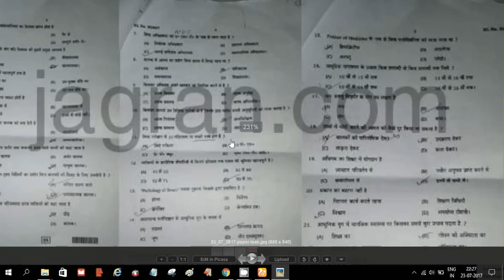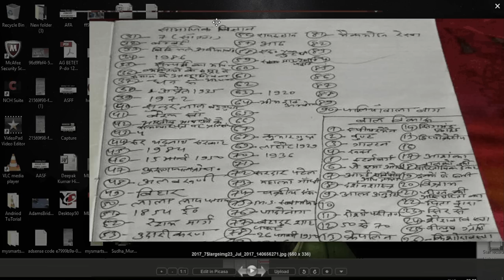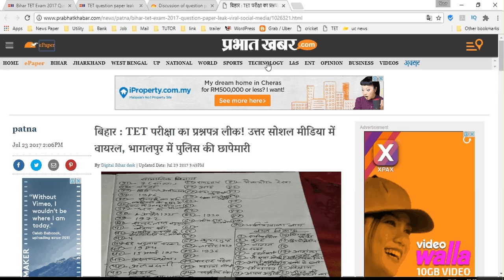Rumour- BIHAR TET Question Paper Leaked ? Board says Its FAKE News | Answer Social Media में Viral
CTET 2019 : Central Teacher Eligibility Test
AP TET 2019 : Andhra Pradesh Teacher Eligibility Test
TS-TET 2019: Telangana State Teacher Eligibility Test
SSA Assam TET 2019 :  Assam Primary Teacher Eligibility Test
BE TET. 2019 : Bihar Elementary Teacher Eligibility Test
MAHA TET 2019 : Maharashtra  State Teacher Eligibility Test 2019
UP TET 2019 : Uttar Pradesh TET Teacher Eligibility Test
Uttarakhand TET (UTET) 2019:  Uttarakhand Teacher Eligibility Test
WBTET 2019: West Bengal Teacher Eligibility Test 2019
SLST 2019: West Bengal State Level Selection Test 2019
Arunachal Pradesh TET : Teacher Eligibility Test
OSSTET 2019: Odisha Secondary School Teacher Eligibility Test TET EXAM का Question Paper Leak, Answer Social Media में Viral
BIHAR TET KA QUESSTION PAPER LEAKED HO CHUAK HAI EXAM SE PAHE HI AUR 5000 RUPEE ME BECHA JA RHA THA.
bhagalpur aur jamui me question paper mili hai aur police ke mutabik iski janch ho rahi hai.